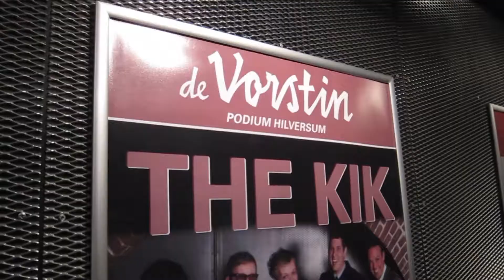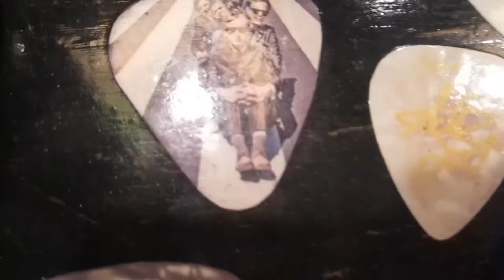The Kik Vlog #15 - Elvis en Paul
Op 28 oktober 2017 spelde The Kik in De Vorstin Hilversum.